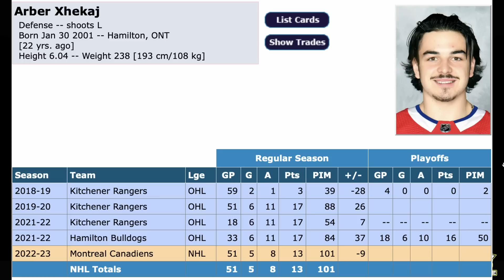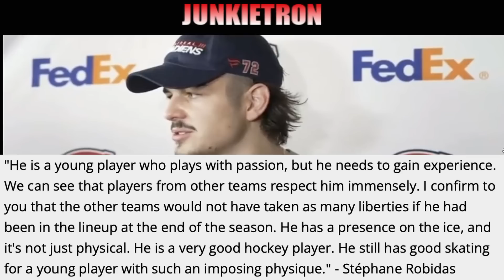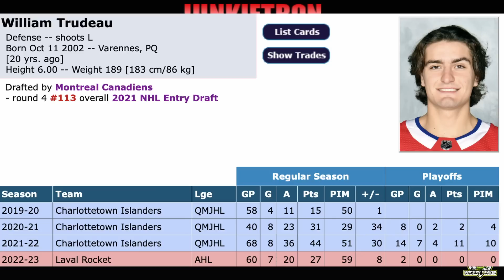Xhekaj OR Harris?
OK Guys, you can pick only 1! Arber Xhekaj or Jordan Harris? If Kent Hughes decides to clear up some room on the blueline this off-season, and packages up one of his young defensemen, out of these two, who would YOU ship off to another team?